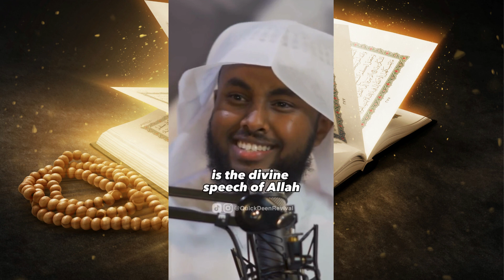WHAT IS THE QURAN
a wonderful definition on what the Quran is

quran recitation in ramadan
ramadan quran recitation